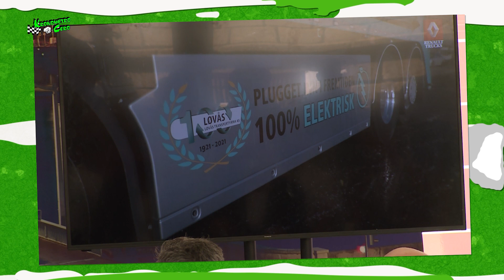KRONOMETRO CERO HOY MARTES 31 DE OCTUBRE 2023 RUTOMETRO VIVE EL MOTOR DE CANARIAS